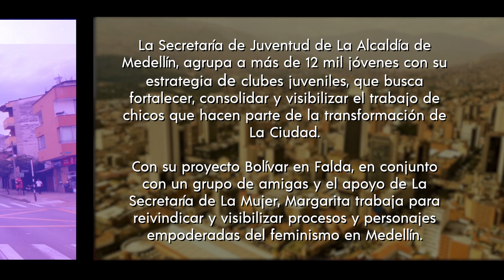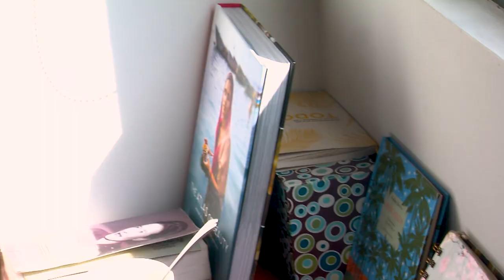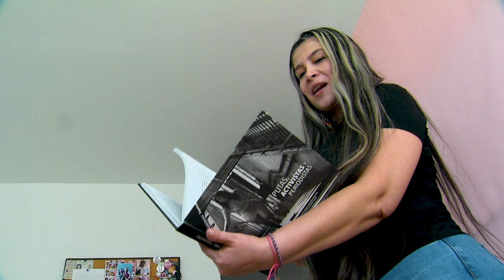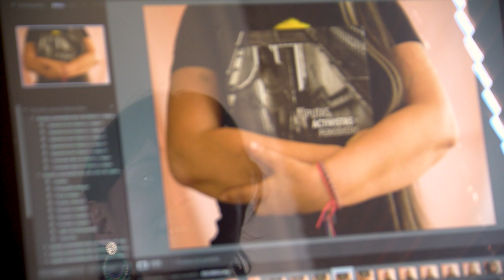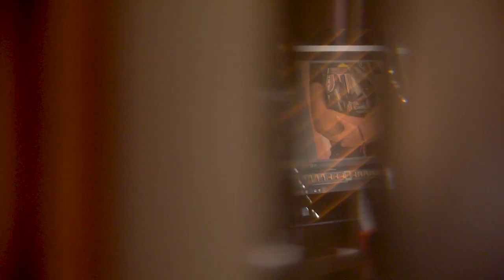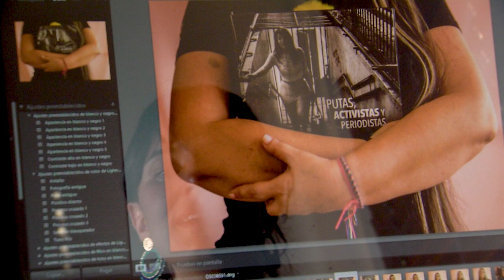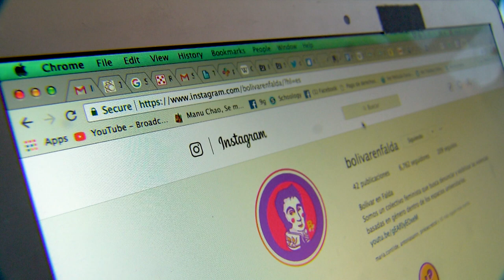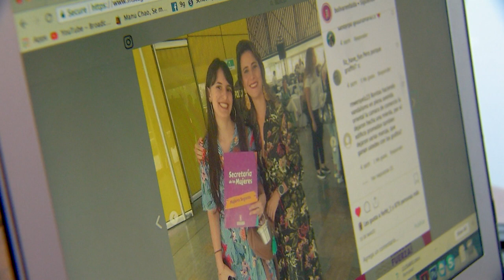Medellín se cuenta - capítulo 41 [Capítulo completo] Telemedellín